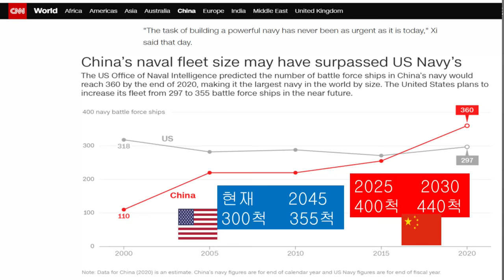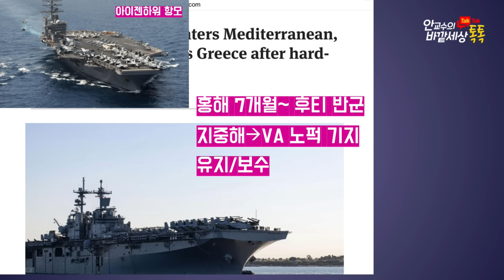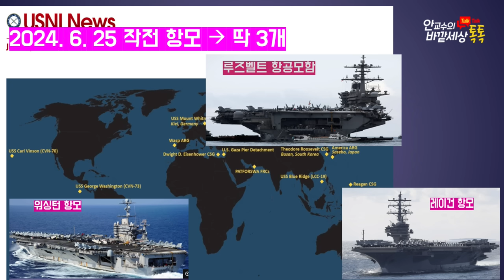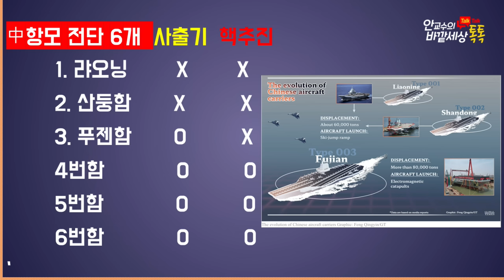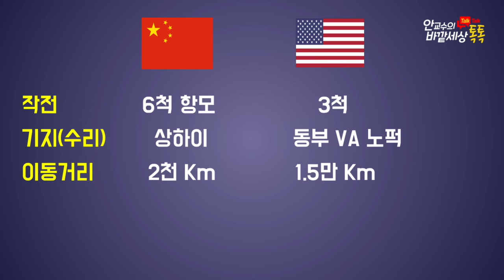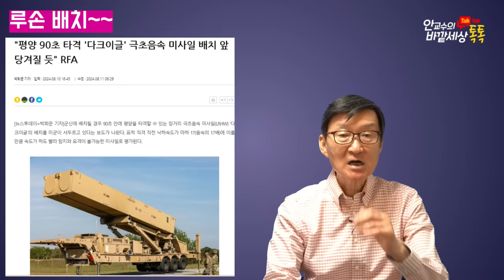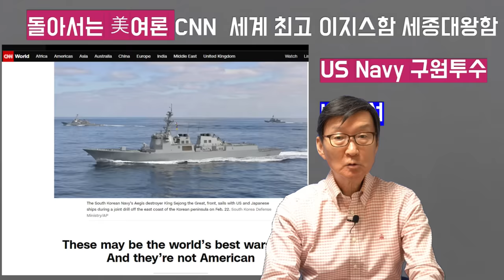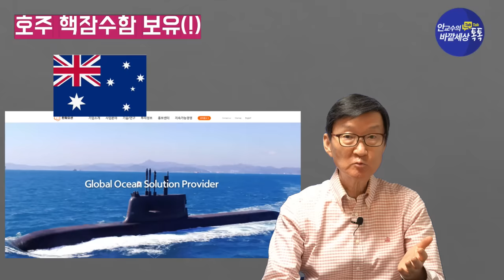'신형사출기'단~中핵항모,美태평양항모제압할수있을까?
재미있는지식tv#항공모함#중국해군#미국해군#